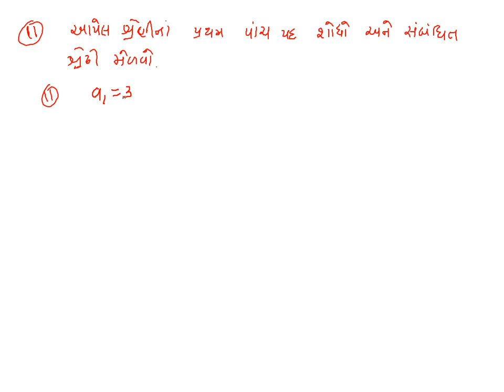Std 11Sci Maths Chap9 Lec3 Lakhanisir